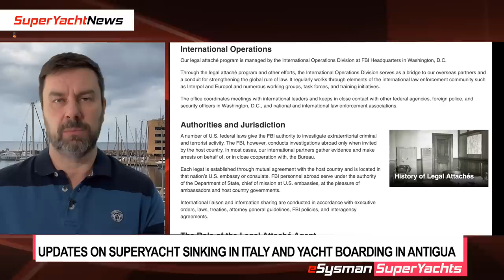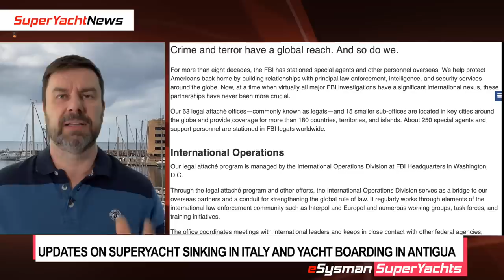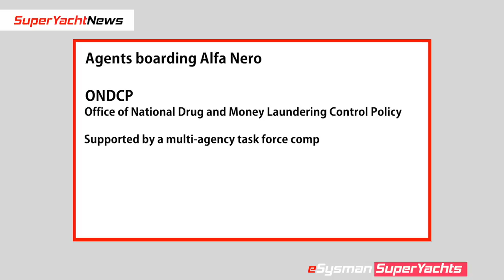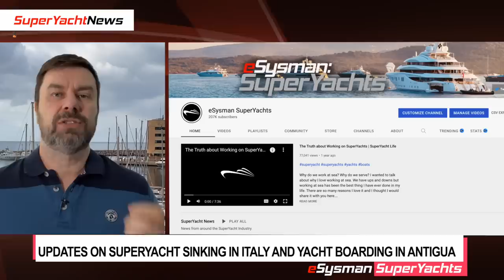Last Seconds of Sinking Superyacht | Alfa Nero Raid Update | Ep118 SY News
FBI International offices
Mutual Legal Assistance Treaty
Update on Alfa Nero boarding
Update on Sinking yacht